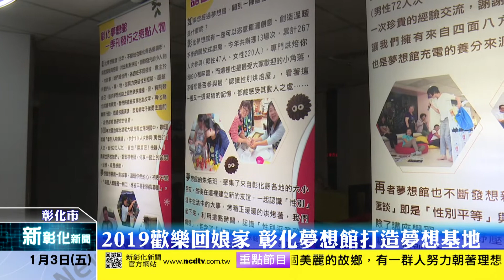新彰化新聞20200103 2019歡樂回娘家 彰化夢想館打造夢想基地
2019年的彰化夢想館，由中華民國基督教女青年會協會承辦，從一月份至十一月底為止，活動方案服務累計有19,100人次，為感謝大家的幫忙和付出，彰化夢想館舉辦「歲末年歡-2019歡樂回娘家」活動，邀請曾經參與夢想館的夥伴們「回娘家」，共同回顧2019夢想光輝時刻，展現「性別平等」與「婦女權益」徹底落實之重要性。